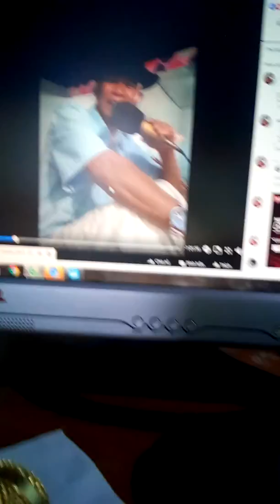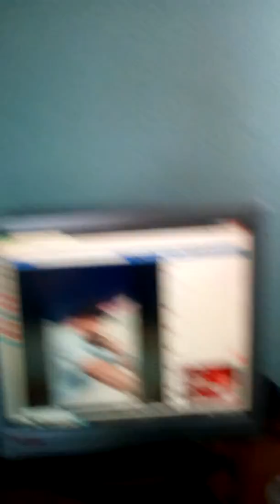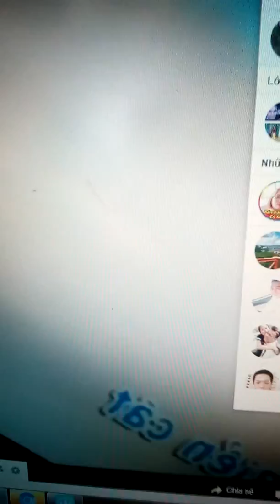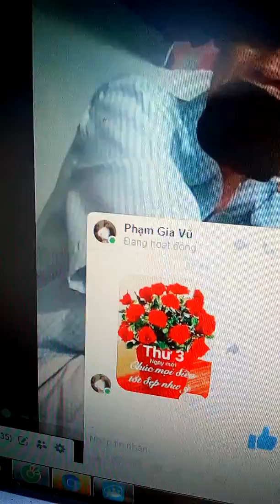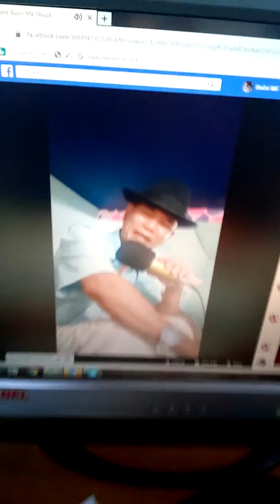Ngày 19 tháng 11 năm 2019